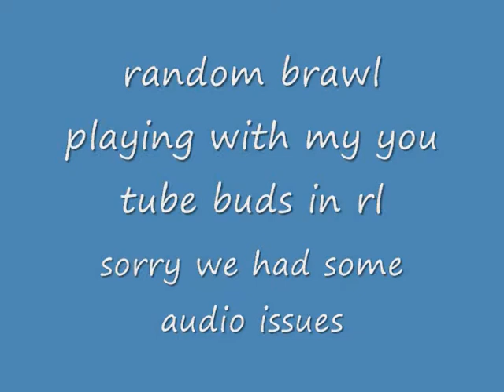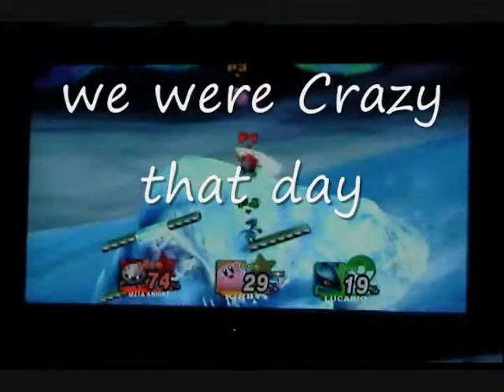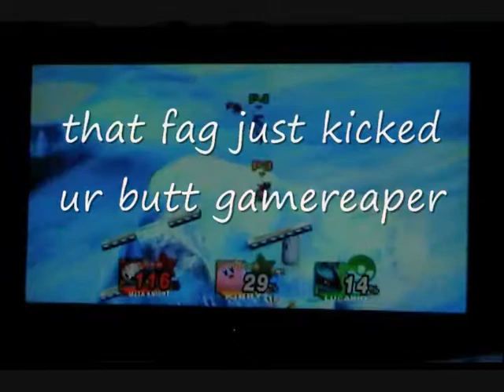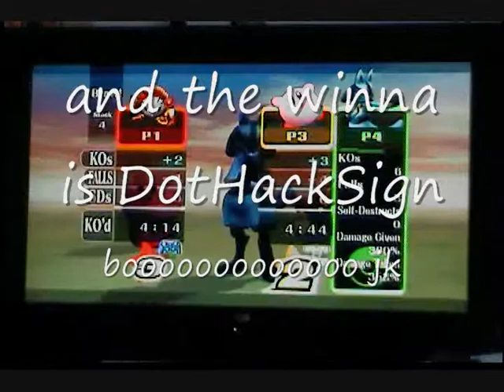brawl 1 part 1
me and my you tube buds playing brawl